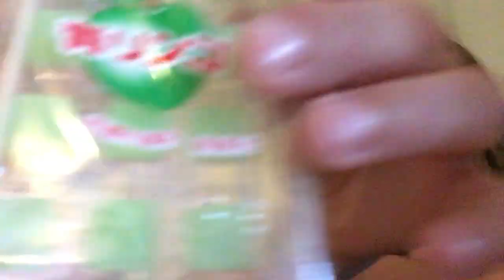Brenden & Erin's Snacktacular Japanese Snacks #2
Brenden and Erin tasting unusual and weird snacks. Japanese snack taste test.